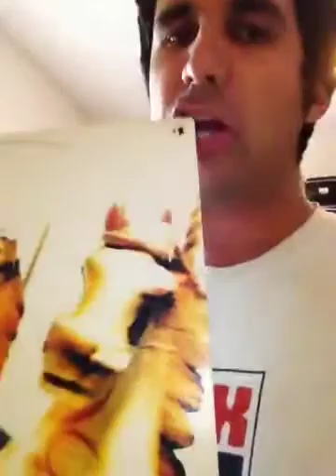Gotta chew on the Aztec camera